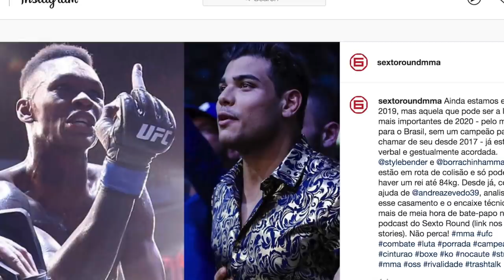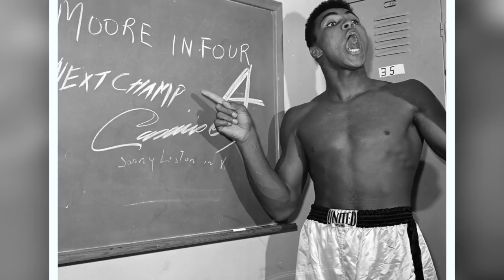JON JONES X ADESANYA: O CASAMENTO